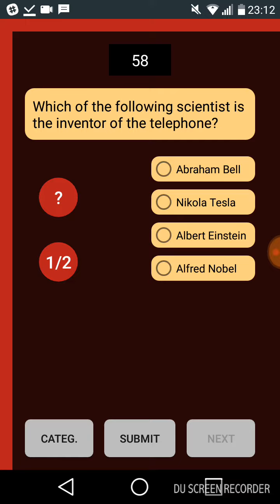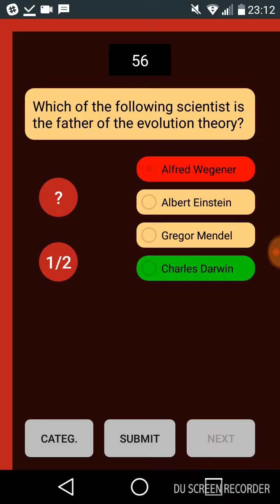Quiz app(udacity android basics project 3)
Revised version